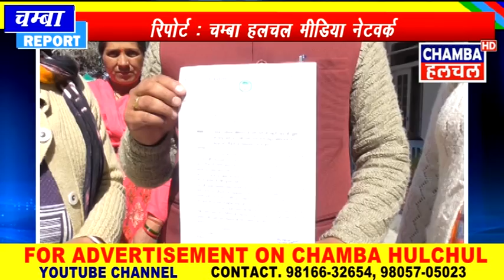नवोदय विद्यालय के छात्र के रावी नदी में डूबकर मरने के मामले को लेकर प्रतिनिधिमण्डल मिला उपायुक्त से